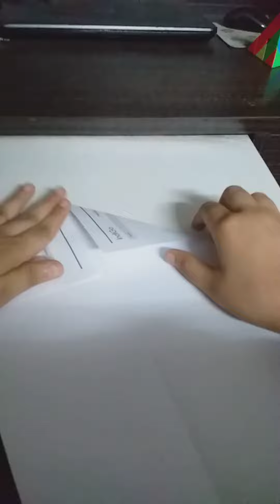How to make a paper plane in 2 minutes